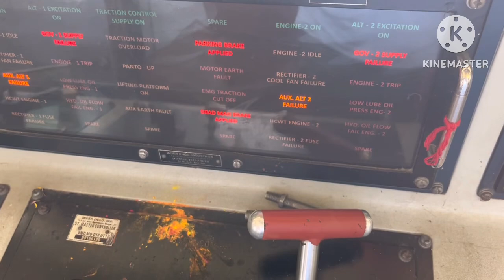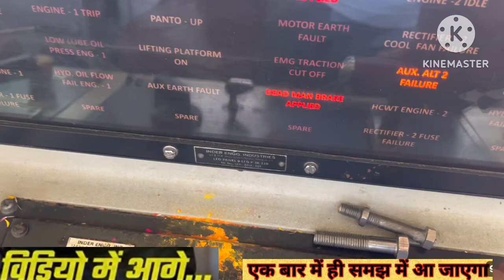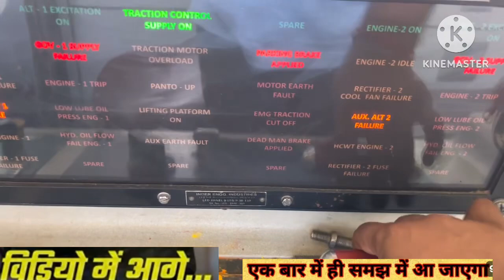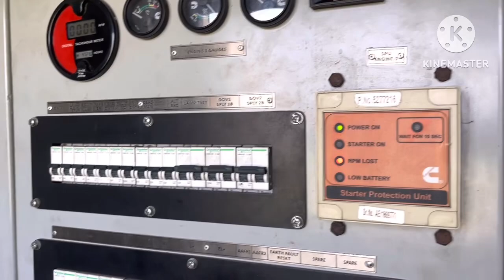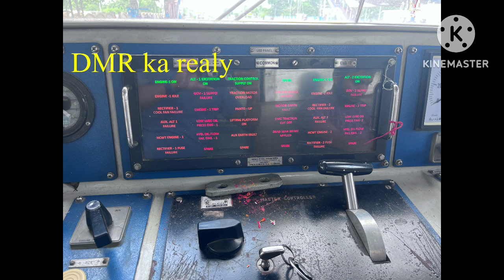Tower wagon Dead man brake applied ! detc Dead brake applied ! Dhtc Dead man brake ! Maintenance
# Tower wagon relay ! Basic maintenance ! Dead man brake applied etc Live Class